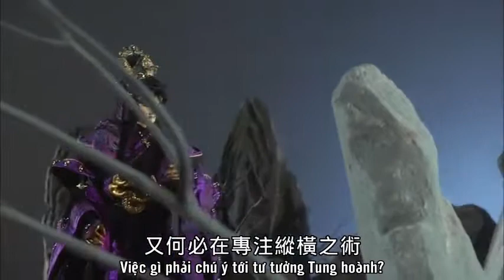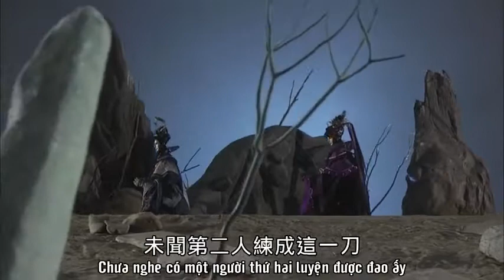Bắc Minh Hoàng Uyên, Bát Hoành Tô Ấp: Truyền thuyết "Tung hoành một đao" - Lời hẹn cùng ngắm mưa mù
Kịch rối Kim Quang phần 10 - Kim Quang ngự Cửu giới: Huất Yêu kỉ, tập 27

Nhân vật: Bát Hoành Tô Ấp, Bắc Minh Hoàng Uyên (Ngao Thiên Tuế)

Ai cũng có sự nghiệp theo đuổi idol *gật gù*

Thật ra với tư cách đứa mê coi oánh nhao... Tuôi thấy tiếc hùi hụi vì tên rùa gei này đến chết cũng không tìm được idol để chơi một trận hả hê... Mình thì rõ thích style võ của cả hai đứa uhuhuhuhuhu =))))))